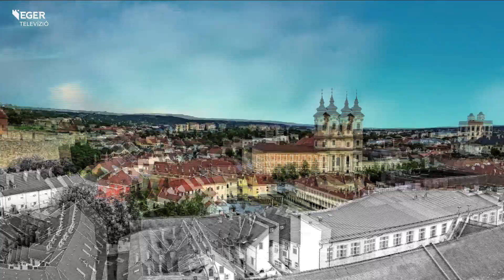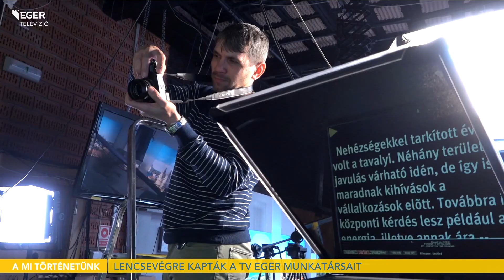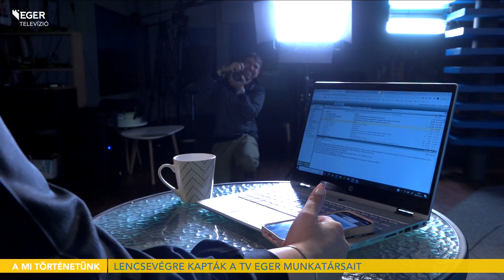Lencsevégre kapták a TV Eger munkatársait - 2023.02.16.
Megújult a TV Eger weboldala – ezzel kapcsolatban egy közös fotózást rendeztünk a stúdióban. Most erről készült összeállításunk következik, majd a részletekről, az arculatváltásról és a jövőbeli tervekről munkatársainkkal: Kereki Gergellyel, a Média Eger Kft. ügyvezető igazgatójával és Pál Katalin marketinges kollégánkkal beszélgetünk.